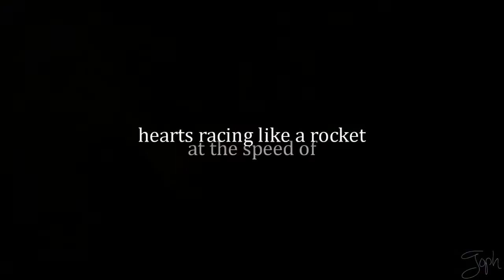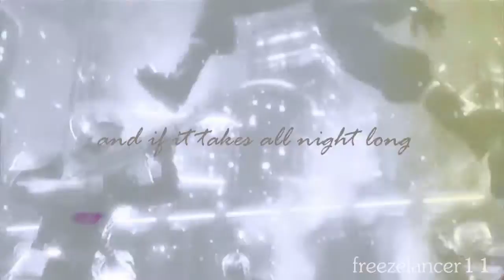Thriving Ivory - Where We Belong [LoD Anniversary MEP]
HD available

It's FINALLY up! So sorry for it taking so long, but one of our members was having issues on uploading so we had to cover. But now, it's finally there: The project to celebrate LoD's 1 year anniversary! Over the past year, so much has happened; we lost a lot of precious editors but met new and amazing ones as well; we uploaded more than a dozen of videos and we're still together working on new projects. We hope that you guys will keep following us and watching our videos because it is YOU who make this worthwhile; encouraging comments, views and likes throughout this year have shown us that we're capable of great videos and we won't stop entertaining you! Thanks for staying with us this year and, as a leader, thanks for creating such beautiful projects with me, my dear members!

On a side note, this is the only project featuring the member kazthekazmaniandevil; she left shortly after submitting her part. MarisMemories, one of our new members, was so kind to cover for AlluringDesires. No intro for this project as we have new members and such and the new intro is still in the making ;)

You can expect a whole lot more of videos coming, now that we have new members! x)

~ the members of Light of Destiny